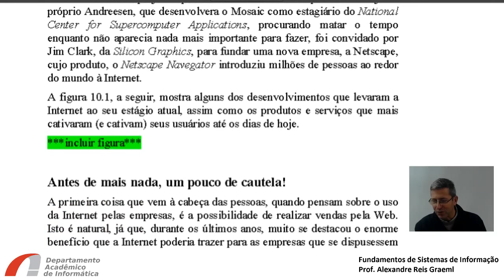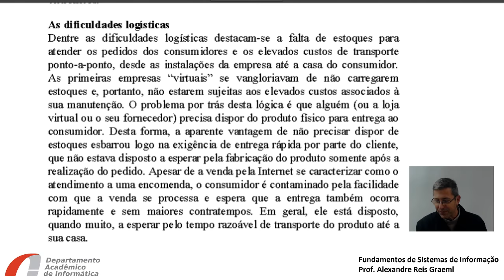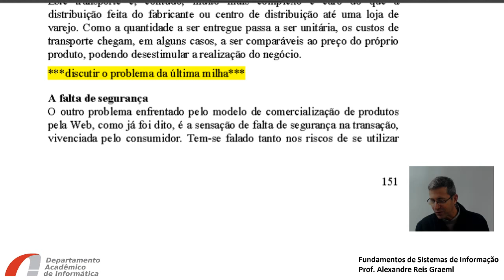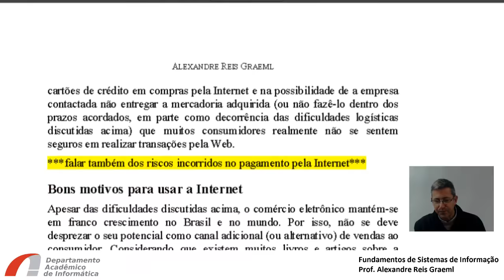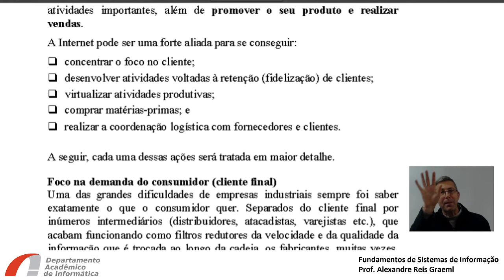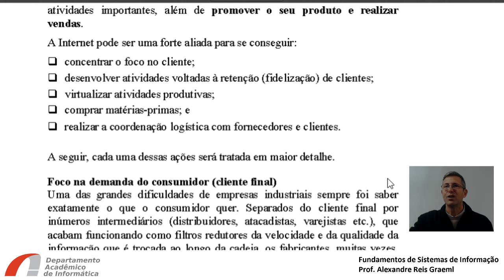Capítulo 10 - Fundamentos de Sistemas de Informação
A Internet e o seu impacto na estratégia e negócio das empresas